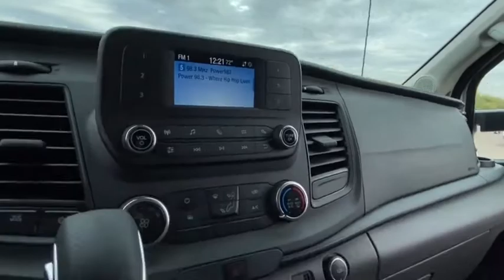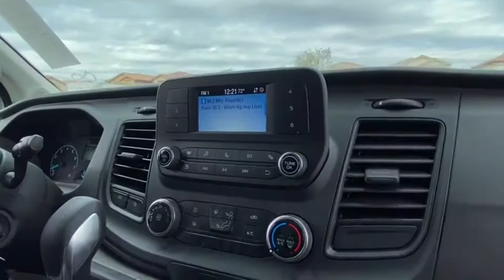2020 Ford Transit Cutaway Peoria AZ LKB65110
OXFORD WHITE New 2020 Ford Transit Cutaway available in Peoria, Arizona at Peoria Ford Fleet.
2020 Ford Transit Cutaway T350 - Stock#: LKB65110 - VIN#: 1FDBW5P81LKB65110

9130 W. Bell Rd

Oxford White 2020 Ford Transit-350 Fleet 10-Speed Automatic with Overdrive V6 RWDThank you for looking. At Peoria Ford, we are here to serve.